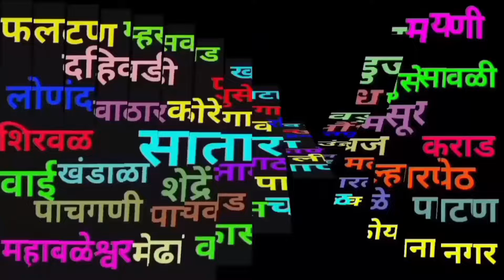सातारा जिल्ह्यातील झटपट बातम्या I 6 November 2024 I Satara Varta